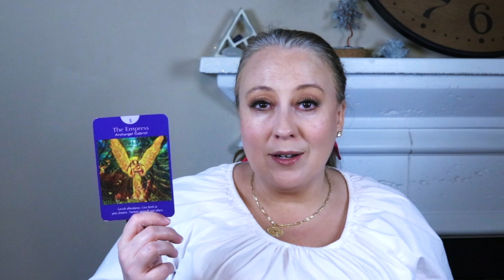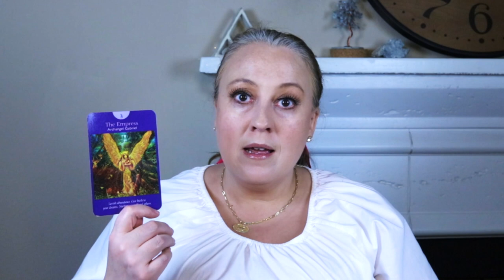ANGEL MESSAGE JULY 28, 2023 | YOUR CREATIVE LIFE FORCE